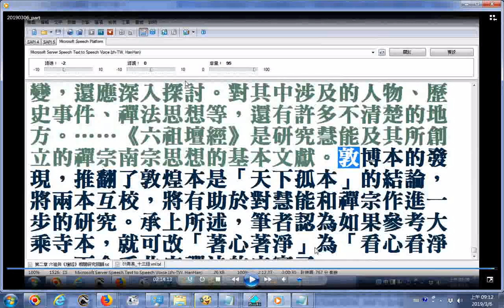第二章 六祖與《壇經》相關研究回顧 摘要